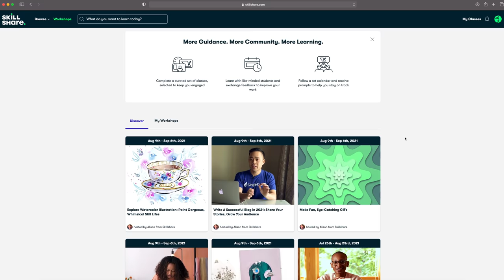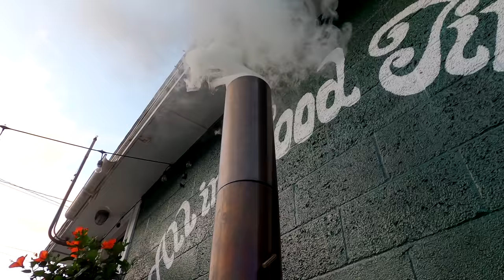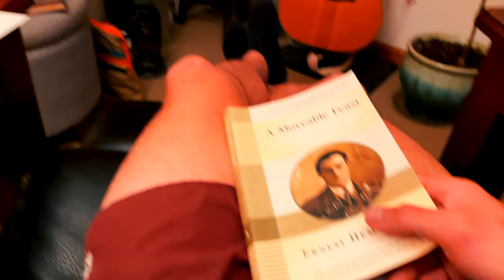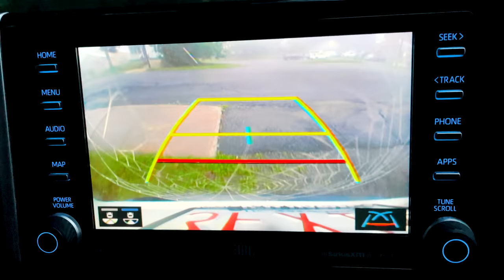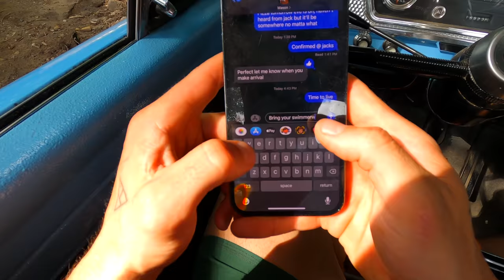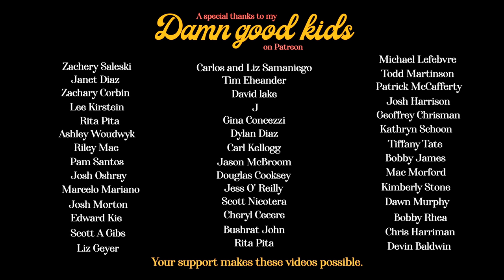Wet Hot American Summer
It's a rainy mid summer in small town New England and my friends and I are making the most of it. From working at my off-grid cabin, canoeing down a raging river and exploring our beautiful hills during the fog, you can feel what it's like to be young in the summer and surrounded by people and places you love.

The first 1000 people to click the link will get a one month trial of Skillshare

Ally's instagram: @allymariebrown